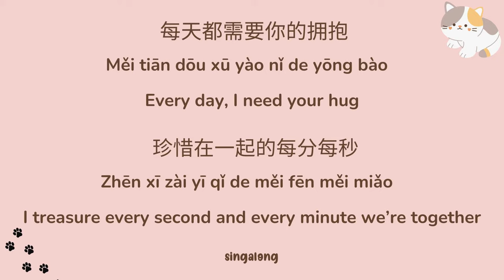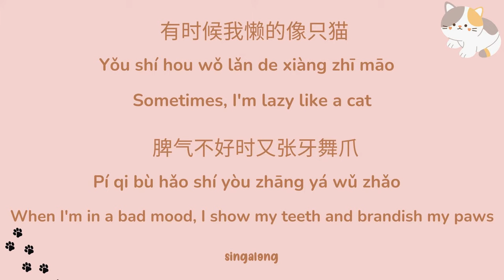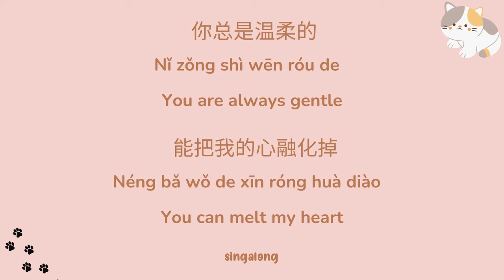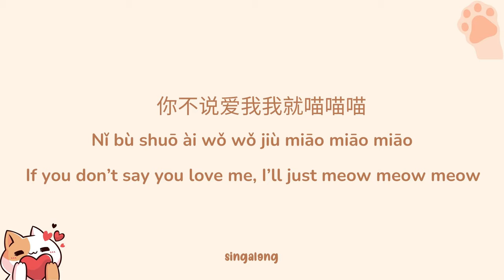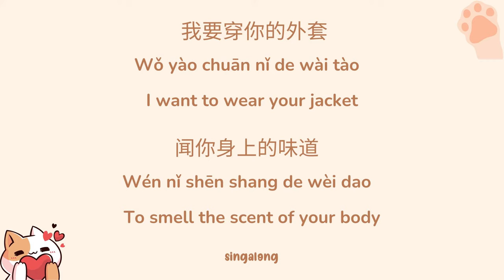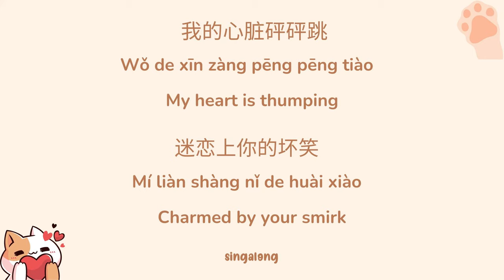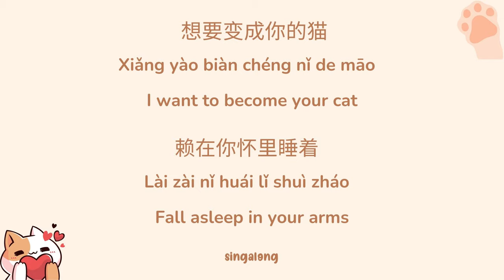[Meow meow song] Learn to Meow《学猫叫-Xué māo jiào》- Xiao PanPan & Xiao FengFeng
学猫叫- 小潘潘 &小峰峰